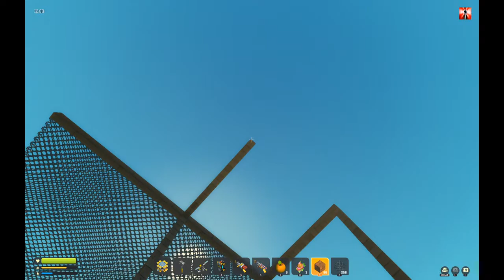Scrap Mechanic Survival | Let´s Play Team Banana - making stuff better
Hopefully my video could inspire you a little.
We all like being patted on the shoulder. In that sense, if you liked it. give me a like I would be very happy.